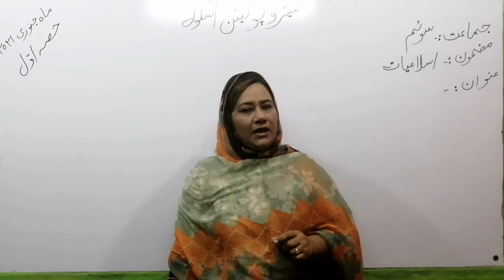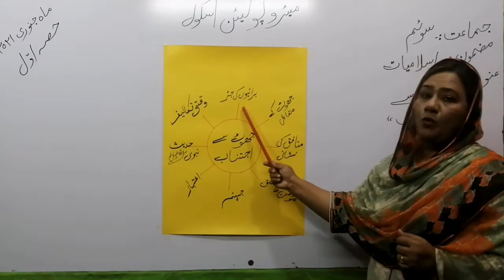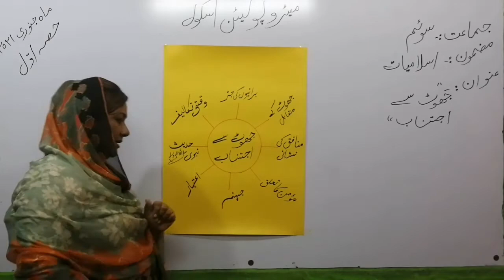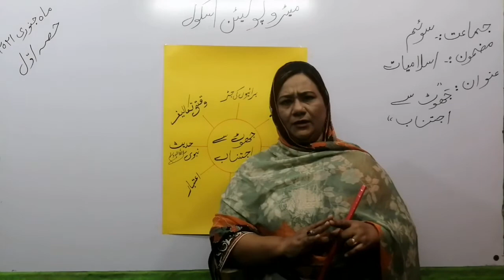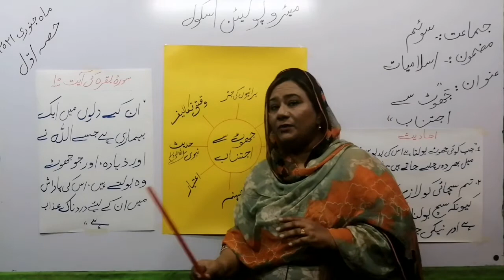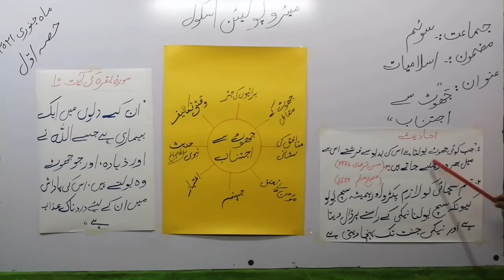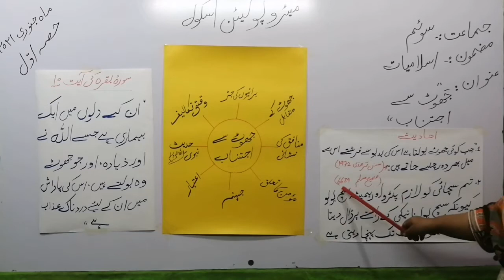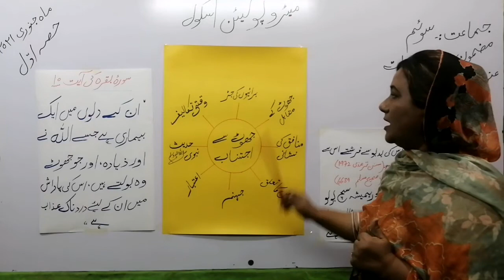class 3 Islamiat Jan part 1